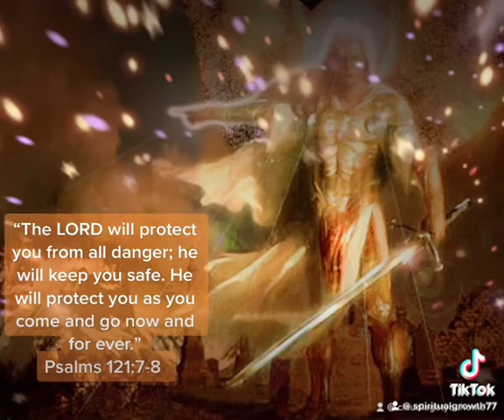The Lords Protection Guaranteed